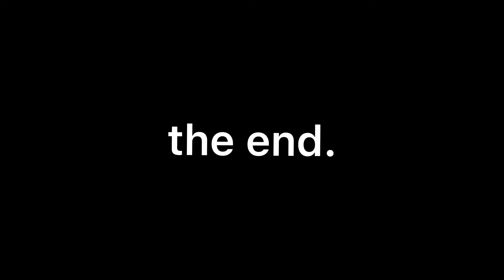Batman: Arkham Knight is a Comedy 3